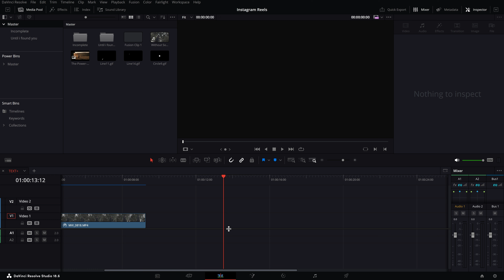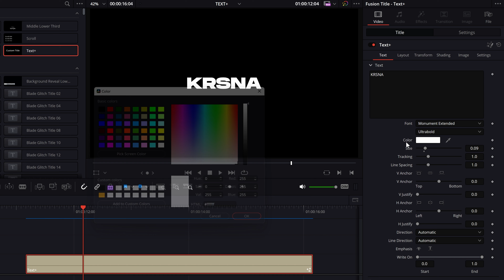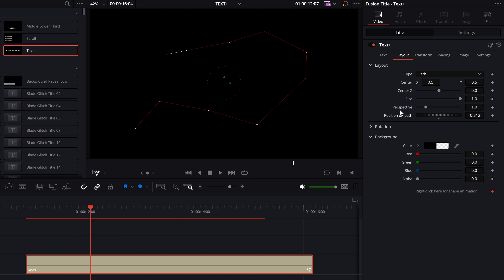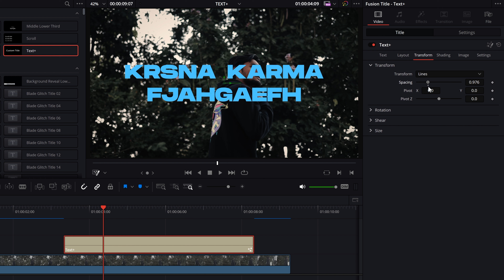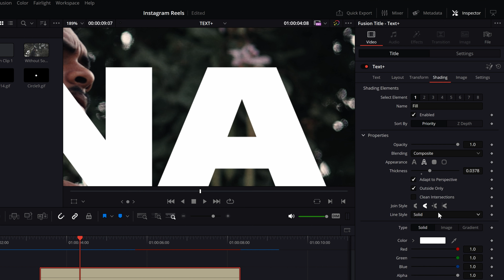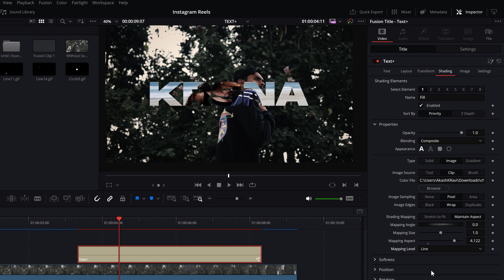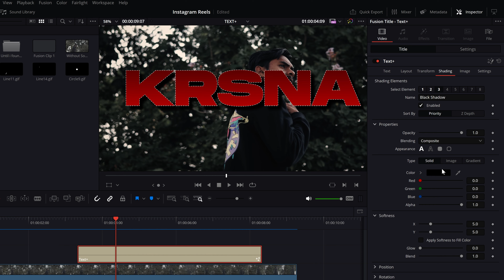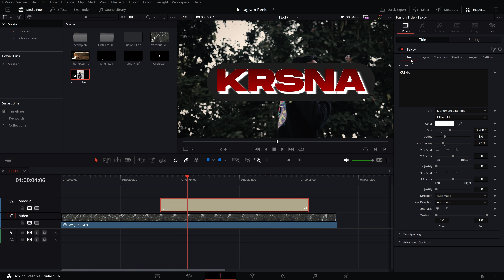TEXT+ for Beginners in DaVinci Resolve 19 | Class 45 - Hindi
Welcome to Class 45 of The Complete Video editing course in DaVinci Resolve.
This Video on How to Use Text+ in DaVinci Resolve and we will learn How to Animate a text in DaVinci Resolve with the help of Text+ and has Everything you need to know about Text+.

DaVinci Resolve is a professional video editing and color grading software developed by Blackmagic Design and it is used as a high-end color grading tool for film and TV colorists, editors, and audio professionals. DaVinci Resolve contains three industry-standard applications, enabling you to switch between an editing suite, color corrector, and audio mastering station with one click.
Timestamps :
00:00 Watch the Previous Video Regarding "Add and Animate Text in DaVinci Resolve"
00:12 Introduction to Text+ in DaVinci Resolve
00:38 Where is the Text+ Option in DaVinci Resolve?
01:34 How to Use Text+ in DaVinci Resolve?
02:05 Uses of Text+ in Fusion Tab
03:07 Customization of Text+ in DaVinci Resolve
04:49 Properties of Text+ in DaVinci Resolve
05:27 Adding Text in Text+ and Customizing Text Options in DaVinci Resolve
11:39 Layout Option for Text+ in DaVinci Resolve
14:21 Rotation Option in Layout Group for Text+ in DaVinci Resolve
14:55 Background Option in Layout Group for Text+ in DaVinci Resolve
16:59 Transform Group for Text+ in DaVinci Resolve
18:40 Rotation Option in transform Group for Text+ in DaVinci Resolve
19:11 Shear & Size Option in Transform Group for Text+ in DaVinci Resolve
19:37 Shading Group for Text+ in DaVinci Resolve
21:56 Properties Option in Shading Group for Text+ in DaVinci Resolve
25:22 Different Types of Line Style for Text+ in DaVinci Resolve
27:38 Adding Image to a Text by Clipping Mask for Text+ in DaVinci Resolve
30:42 Shading Gradient in Shading Group for Text+ in DaVinci Resolve
34:04 Different Options in Shading Group for Text+ in DaVinci Resolve
35:03 Adding More than one Effect in Shading Group for Text+ in DaVinci Resolve
42:36 Outro

💢Things I use:
Alternate processor
🔗About This Channel:
🙋‍♂️ About Me:
My name is Akash Kumar Ravi and I have been learning and teaching Graphic design from the age of 17. With me, you will have the skills and confidence to build your income and influence for your future. You will be learning Video, motion and Graphic Design on this channel and of course more stuffs coming your way soon and I'm going to share everything that I have learnt from the past 5-6 Years.